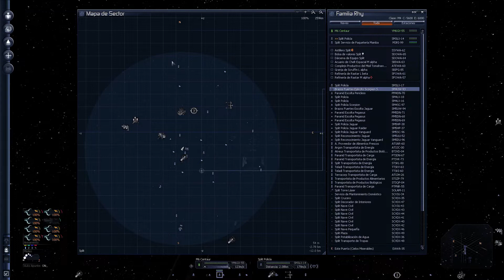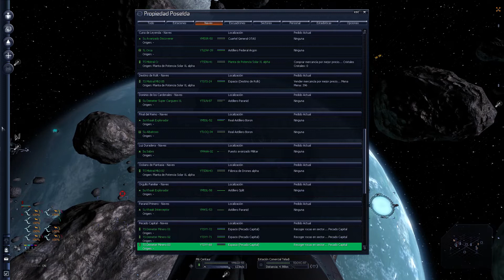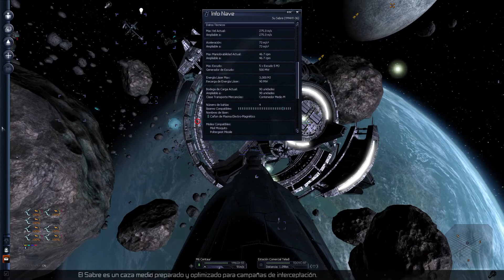X3 Albion Prelude - INTERCAMBIA, PELEA, CONSTRUYE y PIENSA - 🎮 Gameplay - 35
X3: Albion Prelude es el último juego de la saga de títulos espaciales X3. INTERCAMBIA, PELEA, CONSTRUYE y PIENSA en un universo que respira y vive. Una nueva trama y diversas adiciones a esta forma de jugar libre y abierta.

Un puente entre el Viejo y el Nuevo Universo X

Albion Prelude se desarrolla en una época entre el viejo y el nuevo Universo X. Muestra un universo en transición y prepara a los jugadores para los próximos eventos. El viejo Universo X está acabando; un nuevo Universo X está a punto de nacer.

¡Guerra!

El Universo X está atravesando un periodo de cambios masivos. Lo que empezó como un conflicto de intereses entre la Tierra y las razas del Universo X ha crecido hasta convertirse en una guerra a escala total. ¡Forma parte del escenario bélico más grande que se haya visto en el Universo X!

Las Corporaciones Compiten por el Control del Futuro

Con la guerra como telón de fondo, las corporaciones viejas y nuevas están compitiendo por el poder y están dirigiendo el Universo X hacia una nueva dirección. Un importante descubrimiento tecnológico está a punto de permitir aceleradores masivos, creando autopistas en el espacio y permitiendo que la economía se expanda a una escala sin precedentes. Las Autopistas, una característica clave en X: Rebirth, aún no se encuentran listas, pero puedes ser testigo de su construcción y participar en las luchas por el poder alrededor de la construcción de economías mucho mas grandes y autosuficientes.